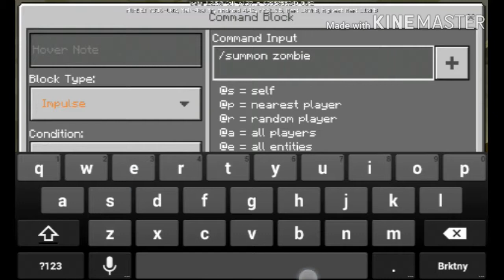Minecraft PE v1.2.x -Cara Membuat Zombie Trap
ala keren dari yg lain soal minecraft. lol , kurang bagus ya bagu juga sih . aneh ...